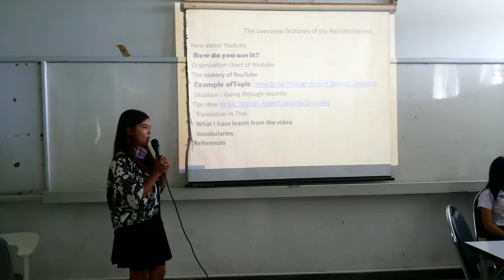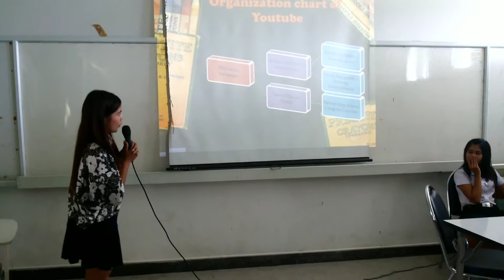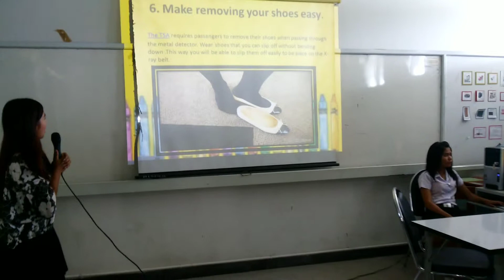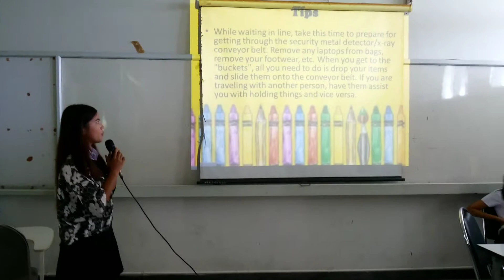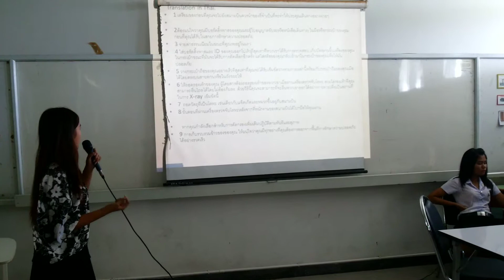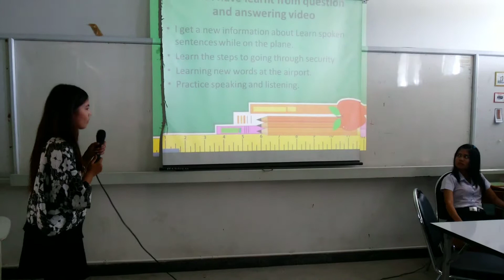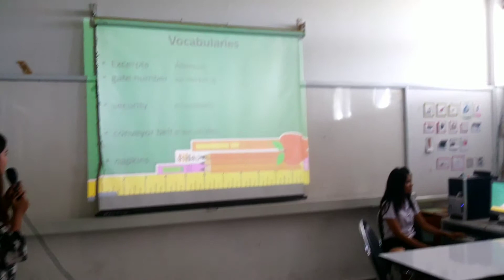English in media by jaja